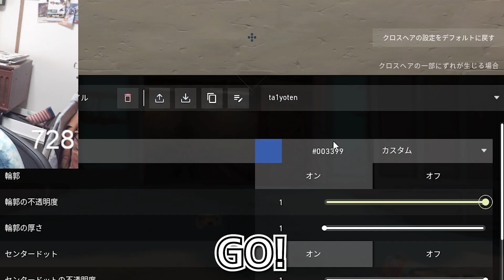ta1yoの新しいクロスヘア！？やばすぎて味方も沈黙してしまう…【VALORANT】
2022/9/21
「美容院行くからちょっとだけ」